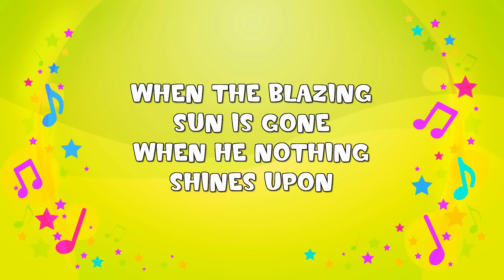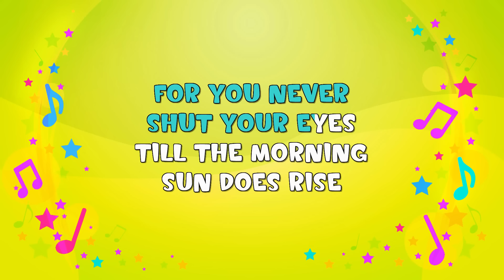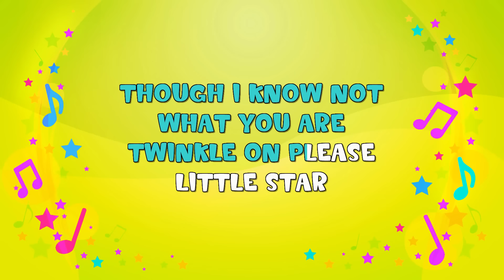Twinkle Twinkle Little Star Karaoke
The KiddieOK channel, Karaoke, Sing-A-Long, Stories and more. Great fun for little people. This time it's Twinkle Twinkle Little Star Karaoke.